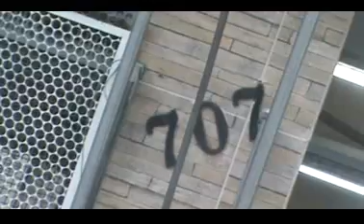VPR DN 19 25040719 R Morubixaba 707 Galeria pluvial em mal estado solicitação 21983147